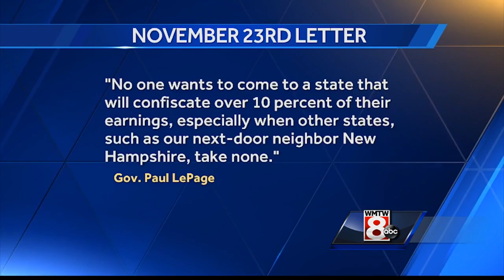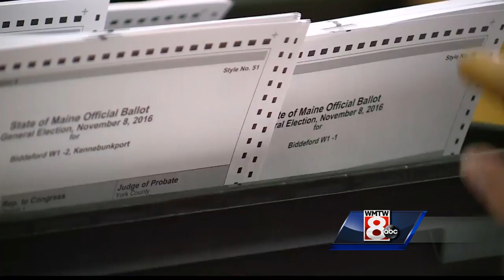Governor asks lawmakers to 'lessen' impact of ballot questions 2, 4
WMTW Political Reporter Paul Merrill explains why Governor LePage says the referendum questions could have a devastating effect on Maine's small business owners.